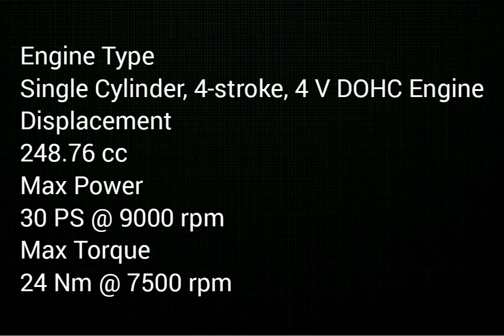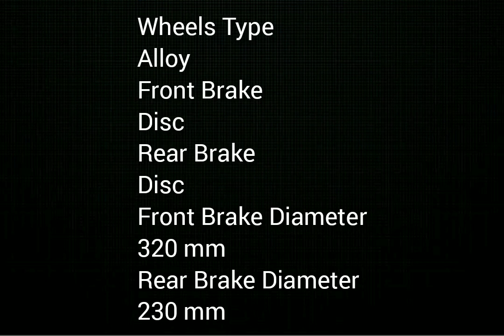husqvarna 250 - price, Mileage, Top Speed, Colors, Features, Pros and Cons.